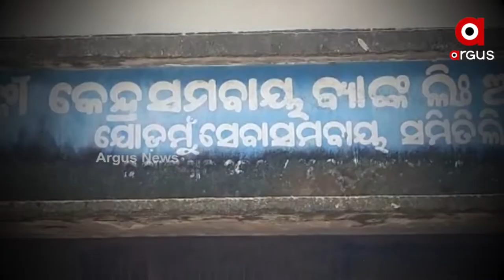Prime Odisha @ 7 Pm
Prime Odisha
ଦେଖନ୍ତୁ ଆଜି ସଂଧ୍ୟା ୭ ଟାରେ
+ ଉଦ୍ଧବଙ୍କ ସେନା ବନାମ ଏକନାଥ ସେନା
+ ରାଷ୍ଟ୍ରପତି ନିର୍ବାଚନ ପାଇଁ ଯୁଦ୍ଧ ମଇଦାନ ତୟାର୍
+ ବାଗୁଡିରେ ଅନ୍ଧାରୀ ରାଜ୍
+ ମୋଦିଙ୍କ କୂଟନିତୀରୁ ଦେଶକୁ ଫାଇଦା